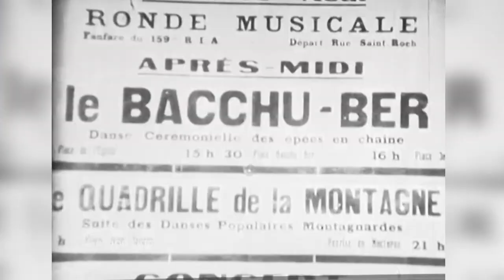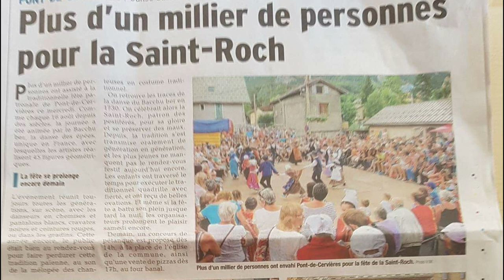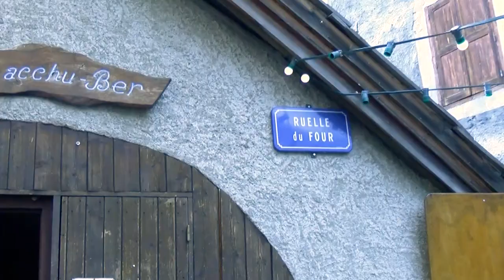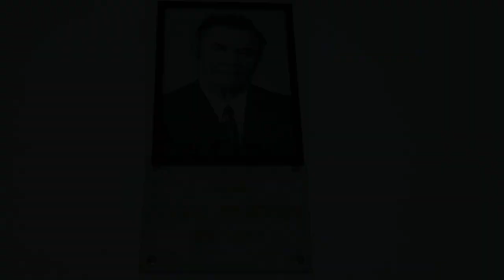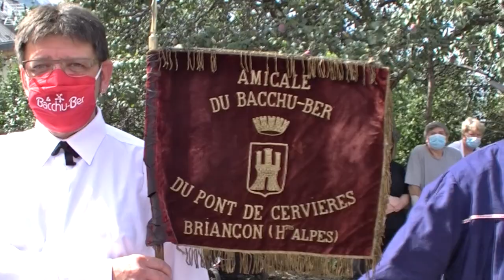le Bacchu-Ber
Une Edition 2020 Réussie ! malgré la ,crise sanitaire.
Merci a tous les bénévoles, qui sans Eux,la fête ne pourrait être ce qu'elle est !
(l'âme du village est bien présente)
La tradition perdure, Merci..a tous. Chanteuses et Danseurs ainsi que tous les amoureux de cette merveilleuse tradition,
       ce petit film retrace cette journée du 16 août 2020 très spéciale covid oblige salut a tous
       jean-pierre jaussaud